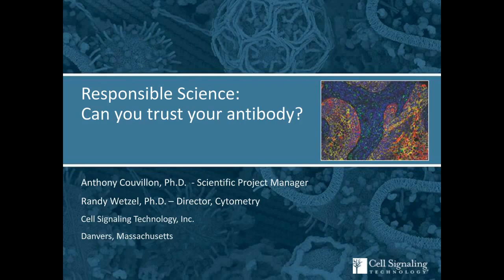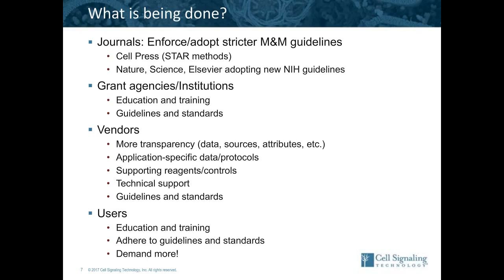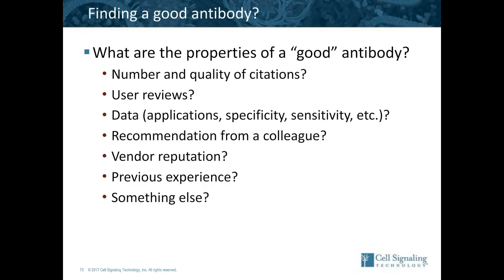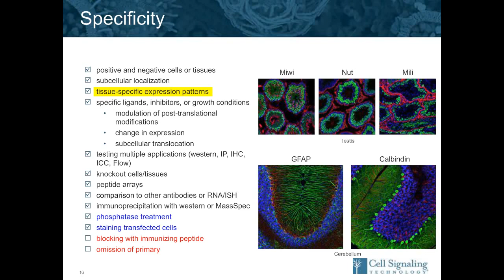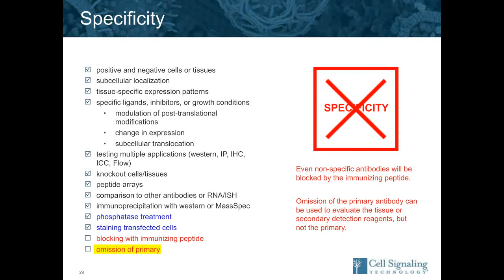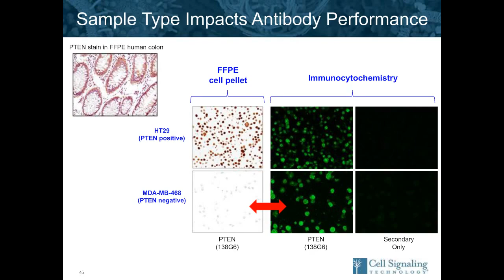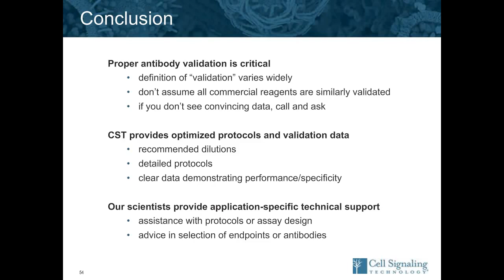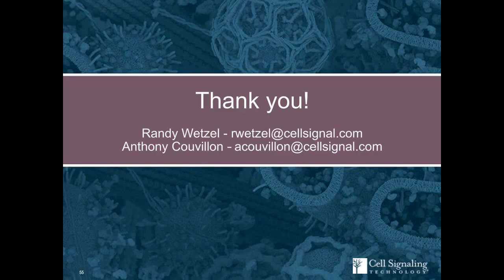Responsible Science: Can you trust your antibody?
⬇️ Expand “Show More” to view abstract

Reproducibility is an important and ongoing topic of discussion within the scientific community. Although the reasons underlying the problem are numerous and debatable, this webinar will focus specifically on the impact poorly characterized antibodies have on reproducibility. We will provide guidance for ensuring an antibody is truly binding to the target of interest and show data to demonstrate how alterations to the protocol may affect antibody performance. Our goal is to empower the viewer with technological, process-oriented solutions they can use to employ antibodies confidently in their own work and that will allow them to contribute towards improving the overall reproducibility of the published literature.

About CST®: Cell Signaling Technology (CST) is a private, family-owned company, founded by scientists and dedicated to providing high-quality research tools to the biomedical research community. Our employees operate worldwide from our U.S. headquarters in Massachusetts, and our offices in the Netherlands, China, and Japan.